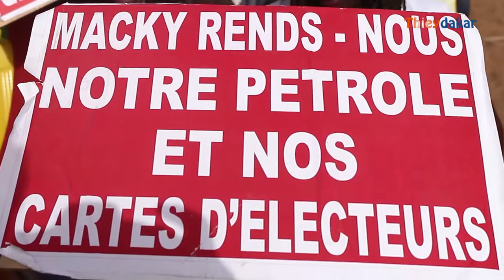Rapts d'enfants, Marie Sow Ndiaye s'en prend à Macky